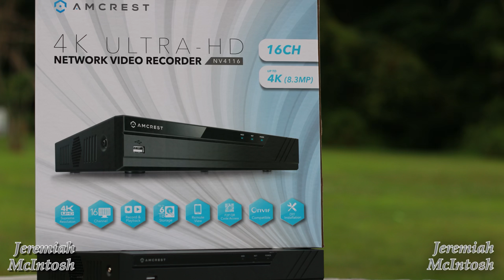HOME SECURITY! Amcrest Nv4116-hs NVR Hard Drive installation! Easy step by step Tutorial!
Install your own hard drive into an Amcrest Nv4116-Hs NVR And record your security footage to disk instead of paying for cloud storage!
This is a detailed video and Very easy step by step tutorial of how to install or upgrade your hard drive in a network video recorder.

1 Amcrest NV4116-Hs 16 Channel NVR

2 Amcresr NV4116E POE 16 channel NVR (if you have POE Cameras)

3 Amcrest indoor 1080p PTZ camera

4 Amcrest outdoor 4mp Poe camera

5 Amcrest outdoor 1080p camera

6 Wd 4tb surveillance hard drive

Canon 70d camera

Rode Videomicro

Zhiyun smooth Q

GoPro Hero 7 Black

Samsung 128gb micro sd card

Fotopro UFO 2